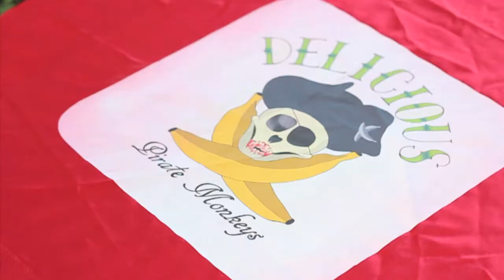Delicious Pirate Monkeys - Baby Killer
Music video of Delicious Pirate Monkeys "Baby Killer."